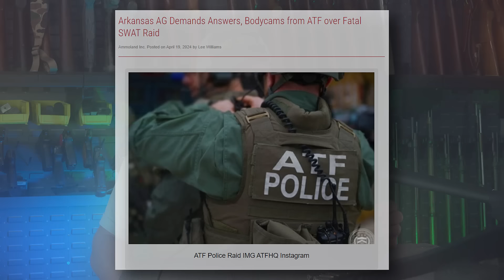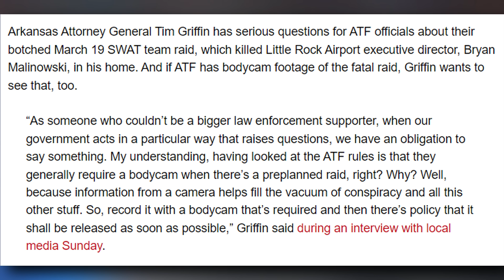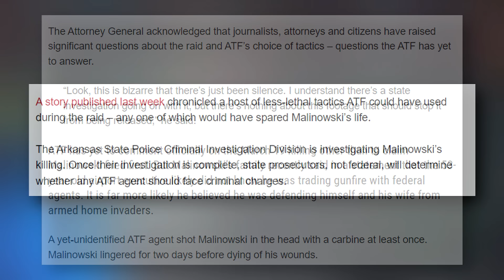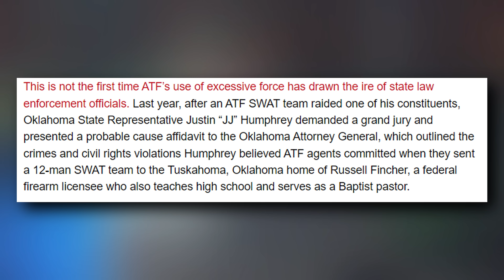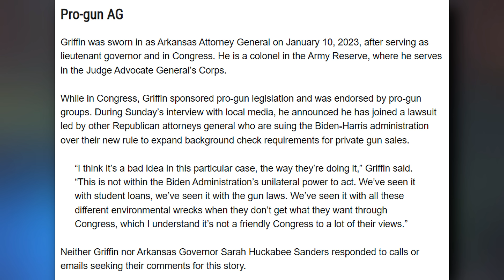AG Demands Body Camera Footage from Botched ATF Raid!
FOLLOW IV8888 on Twitter/X for deals, announcements, commentary, and much more

In this video, we discuss the botched ATF raid that resulted in the death of an AK man, and the convenient lack of body cam footage of the incident. Here's the whole article from Ammoland